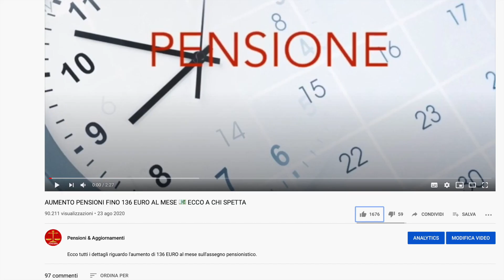🔴 ULTIM'ORA: DRAGHI È PRONTO A RIAPRIRE TUTTO, MA CON LA TESTA 👉 I DATI SONO IN MIGLIORAMENTO